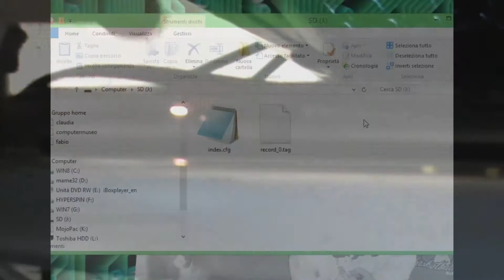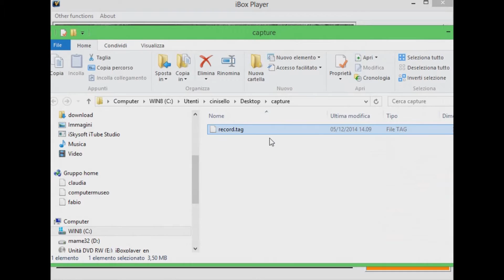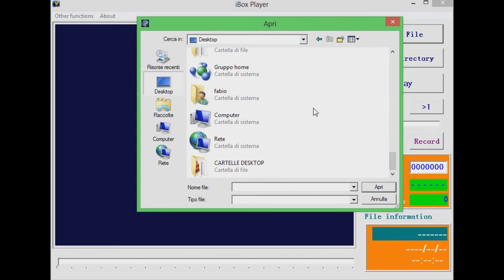riprodurre/scaricare video dvr st01